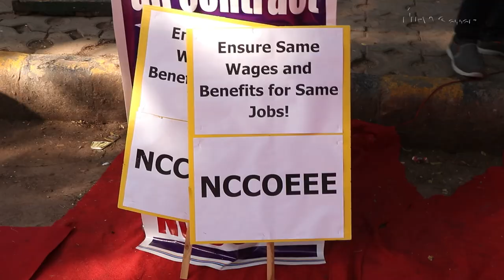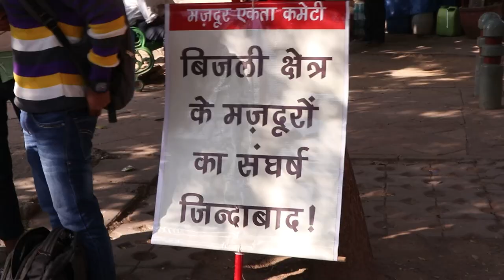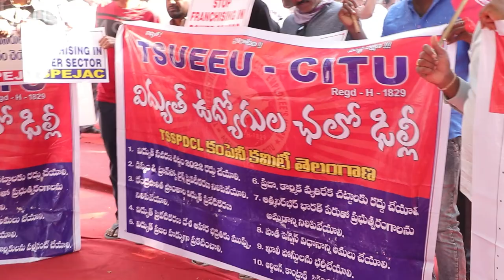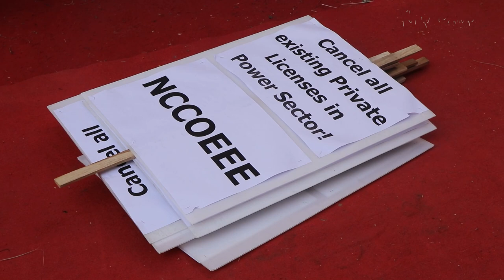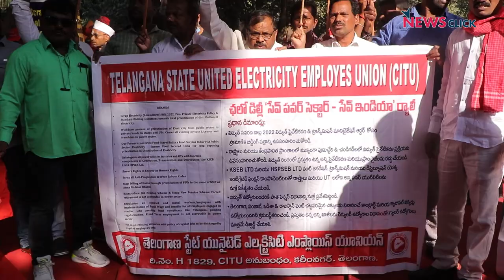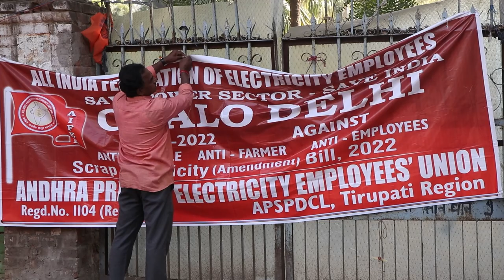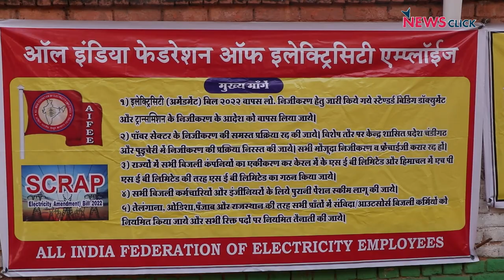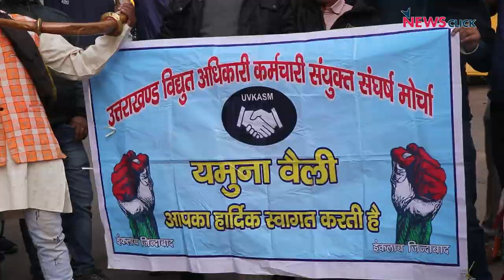निजीकरण के खिलाफ बिजली कर्मचारियों का प्रदर्शन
दिल्ली के जंतर मंतर पर देश भर से आए बिजली कर्मचारियों ने बिजली संशोधन बिल के ख़िलाफ़ जमकर विरोध किया. कर्मचारियों का आरोप है कि ये क़ानून तमाम बिजली बोर्डों को निजी क्षेत्र को सौंप देने का रास्ता खोल देगा. इसकी सबसे बुरी मार किसानों और मज़दूरों पर पड़ेगी. देखिए न्यूज़क्लिक की ग्राउंड रिपोर्टI